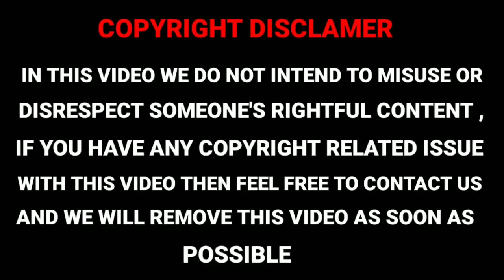JoJo's Bizarre Adventure Stardust crusaders part 2 Episode 19 in Urdu/Hindi by Animeranx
© Video created by ANIMERANX channel